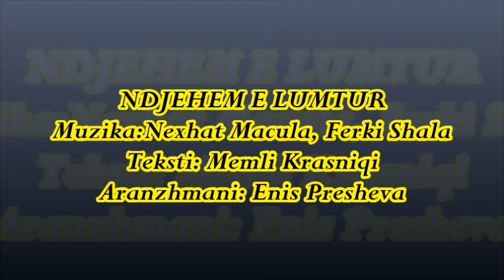Donika Gashi NDJEHEM E LUMTUR